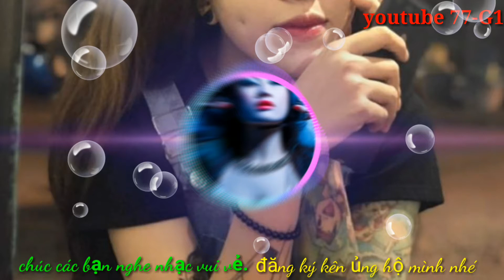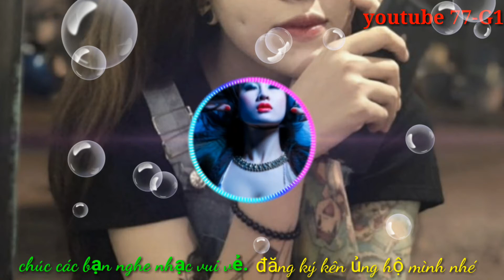Lk nhạc tre hay chon lọc